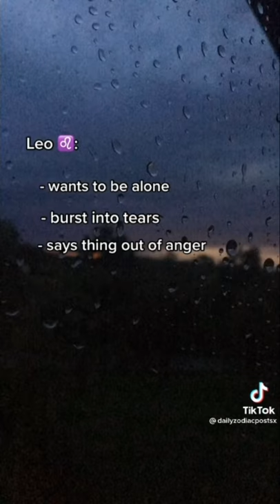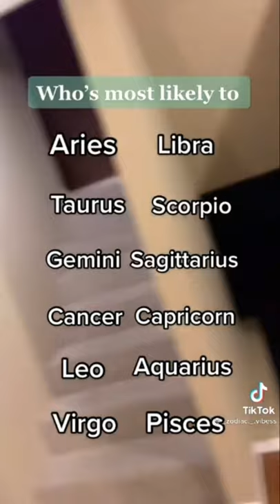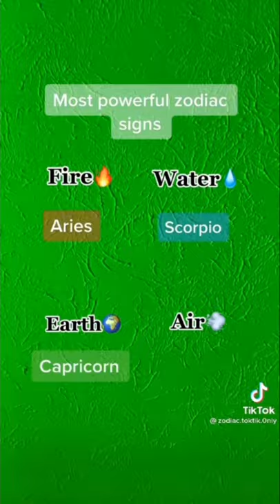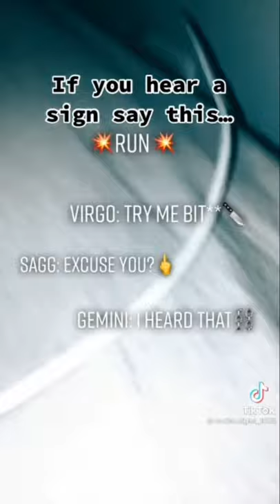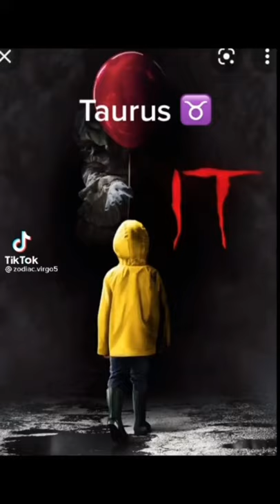😌♋️♈️♐️13 minutes of Relatable Zodiac Signs TikToks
Very high quality product!

Hello  :D